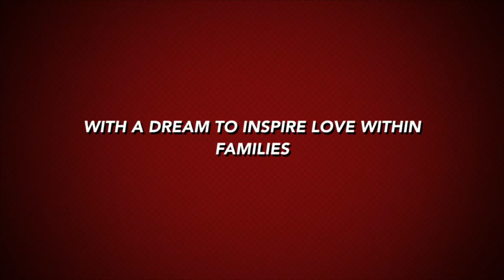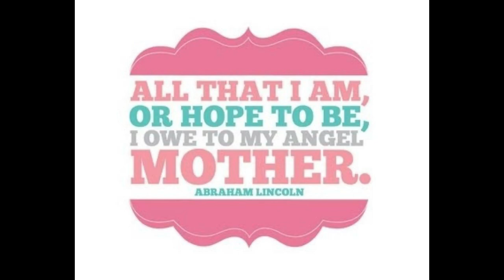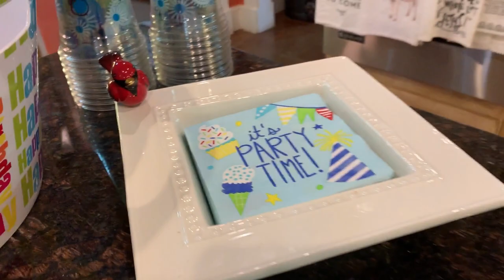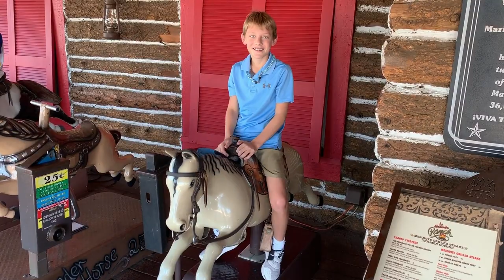Real Life: Waverly & Fancy Hit The Road & We Celebrate 10 Birthdays in 1 Month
We have several videos to choose from:
1. How To's (cooking, recipes, decorating) which are on our Tricks on Tuesday section of our channel playlist

2. Our crazy, wild, funny Family Vlogs which you can find on the C6 Family Living in Color playlist

3. Motivational and Encouragement in regards to life, family, business which can be found on our C6 Life Lessons Playlist